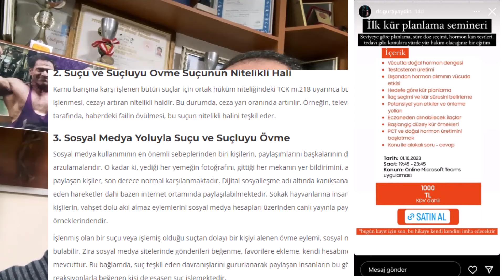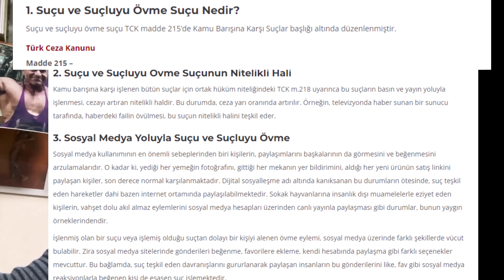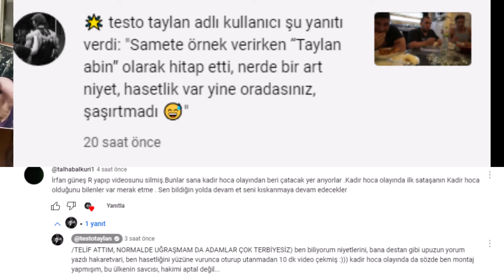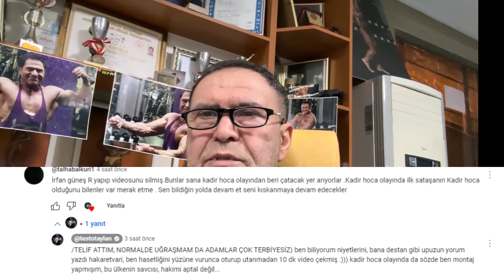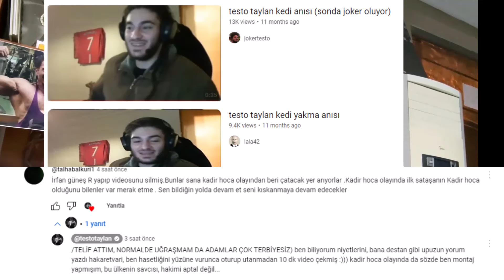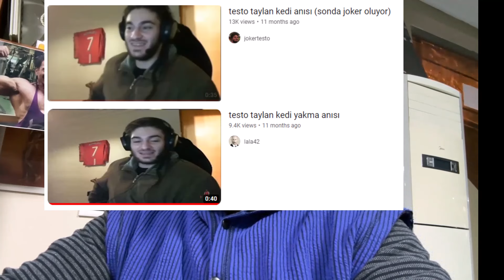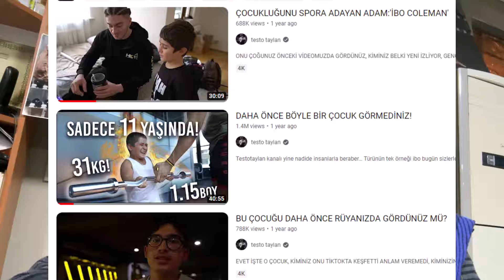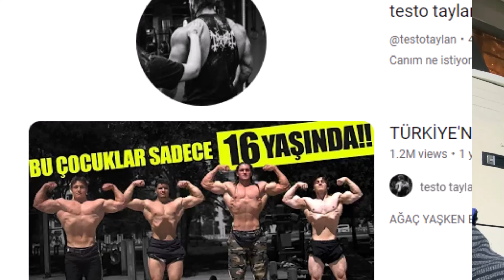2023 Türkiye-spor-Sosyal Medya-Youtuber-İnfucer Marketing-Anabolizanlar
--Merhaba. Ben İrfan Güneş. 5. Kademe Teknik Direktör, Milli Sporcu ve TVGFBF Onur Kurulu Üyesiyim. 15 yaşımdan itibaren atletizm ve kitap ile başlayan spor hayatıma yaklaşık 40 yıldır vücut geliştirme ve fitness sporu ile devam ediyorum. Çok şiddetli bir vücut geliştirme sporu benim için bir yaşam biçimidir. Vücut Geliştirme sporunu aynı zamanda antrenör ve spor salonu işletmecisi olarak da yapmaktayım. Bu uzun spor yaşamımda edindiğim teorik ve pratik bilgi birikimi deneyimlerimi daha geniş kitlelere aktarabilmek için youtube kanalımı değiştirdim. Youtube kanalımda; Spor sohbetlerinde vücut geliştirme / fitness konularına değinirken, sporcu sağlığı, sporcu ürünleri, beslenme ve antrenman sistemleri gibi, sporcular, akademisyenler ve teknik kişiler ile söyleşiler yaparak sizlere faydalı olmaya devam etmektedir.